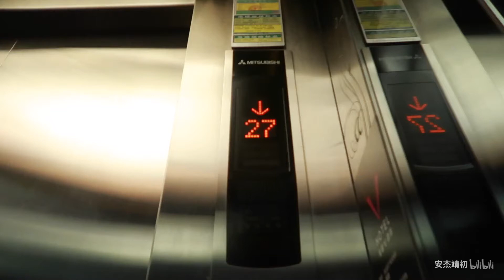【靖初跑题】肥宅健身Mini Vlog |健身教学视频推荐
Hello～今天靖初跑题
我上周在深圳入住的酒店正好有健身房～
所以就拍了一个mini vlog简单记录一下健身的过程
大家一起加油保持健康的生活状态呀！
喜欢的话要多多点赞多多投币多多弹幕多多留言～